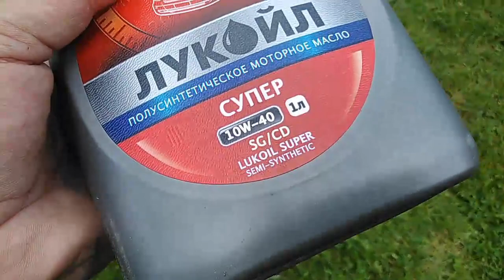Обслуживание мотокультиватора SHTENLI 500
Замена моторного масла в мотокультиваторе  SHTENLI 500. Для того чтобы аккуратно слить отработанное масло с двигателя, нужно снять переднее колесо с вилкой крепления. Отвернуть пробку на горловине для залива масла в двигатель мотокультиватора. Ключом 10 мм отжать и вывернуть болт слива, предварительно разместив емкость для сбора масла.  После полного слива ввернуть и зажать сливной болт, а через заливное отверстие заполнить двигатель свежим моторным полусинтетическим (10w - 40) маслом до уровня.